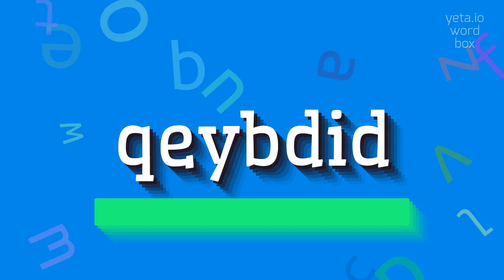How to say "qeybdid"! (High Quality Voices)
Watch in this video how to say and pronounce "qeybdid"!